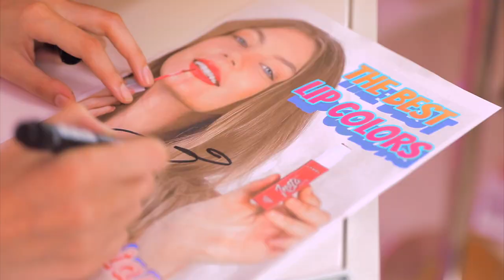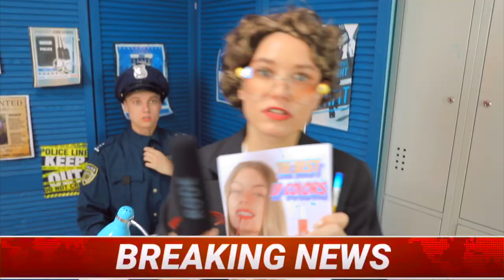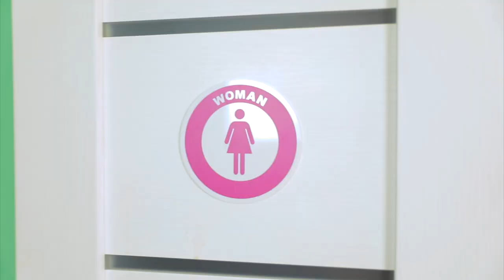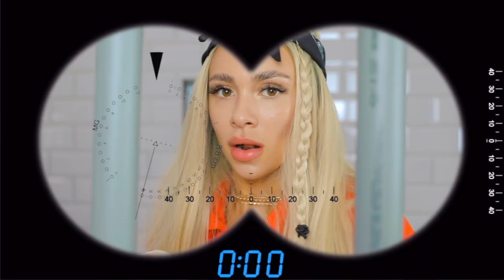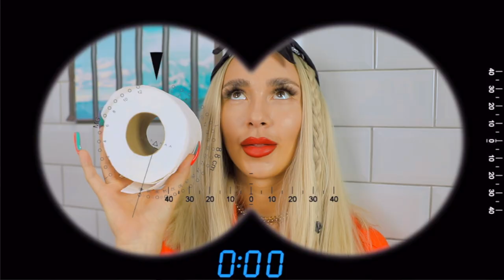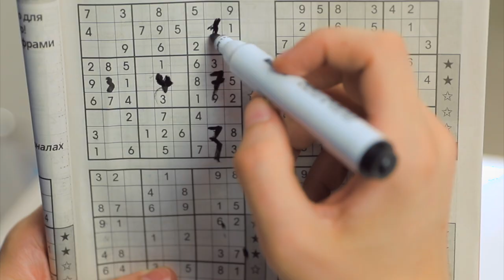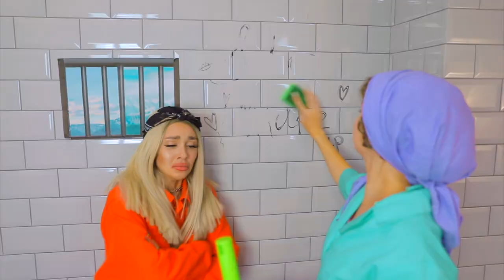7 Weird Ways to Sneak Makeup in Jail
Weird Ways to Sneak Makeup in Jail by Mariana ZD.Funny DIY & Life Hacks ideas. Girls always want to be irresistible. It doesn't matter where you are, the main thing is to have a cosmetic bag with you!